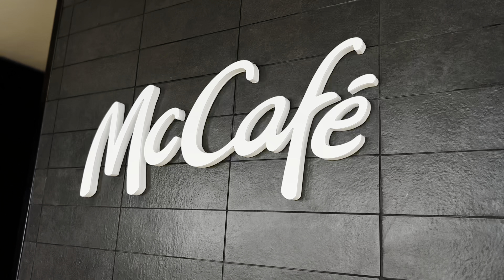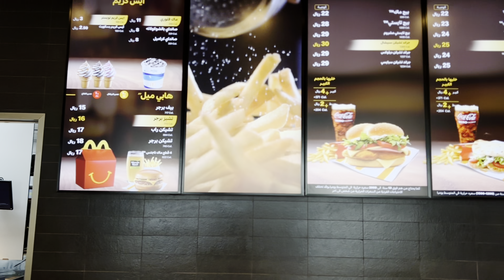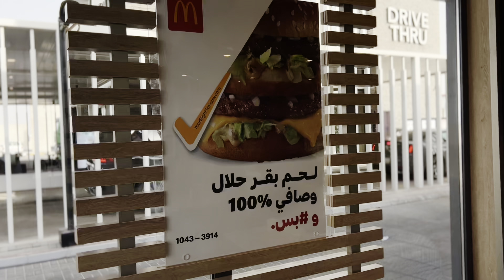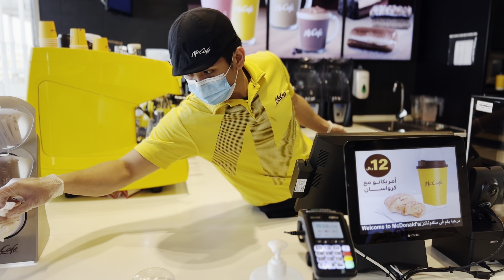ثاني أيام عيد الأضحى ١٤٤٣ هجري Mac Cafe Jubail The second day of Eid